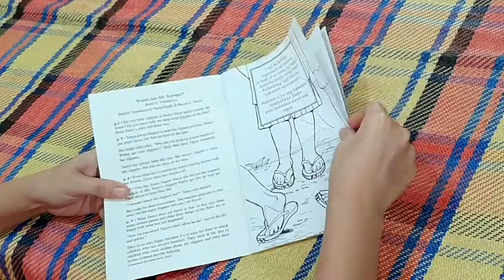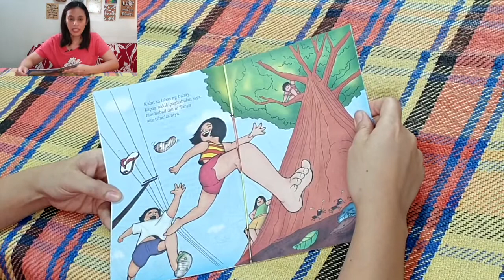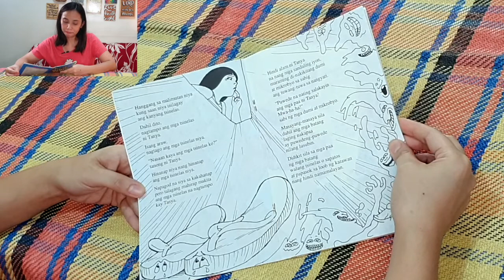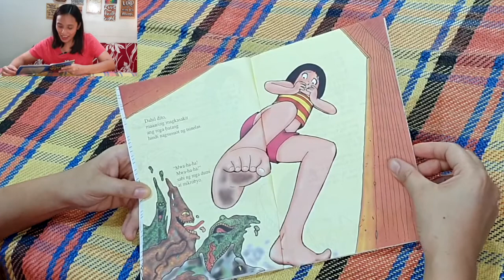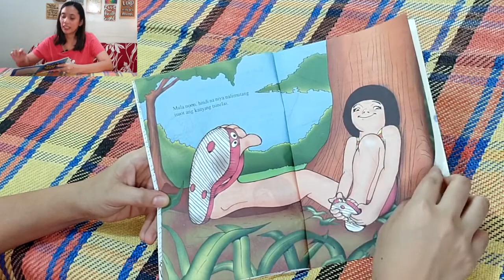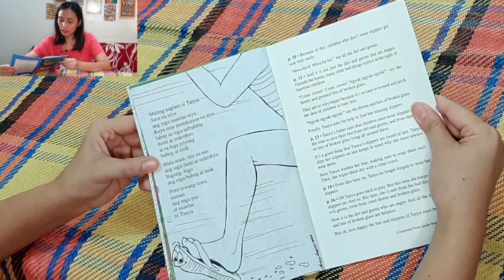Nasaan ang Tsinelas Ko ?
Titolo ng Aklat: Nasaan ang Tsinelas Ko

Isinulat :Rene O Villanueva

Iginuhit ni :Arnold Arre

Published : arnoldarre publishing

Binasa : Geraldine Estrera @gehlalu @gehestrera

Nilalayon ng PAG-ASA SA PAGBASA na itaguyod ang pagbabasa bilang isang instrumento ng karunungan at pagtibayin ang ugnayan ng pamilya sa loob ng tahanan.

Ngayong pandemya, maraming mga pamilyang Pilipino na kailangan ng learning resources, bukod pa sa araw-araw na pangangailangan.

Magtulungan tayo upang matiyak na patuloy ang edukasyon nila kahit may pandemya!

Magbigay ng libro. Humubog ng pag-iisip. May Pag-asa sa Pagbasa.